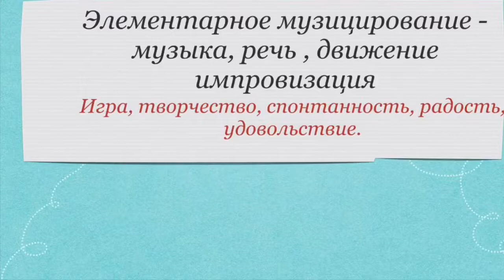Приходите к нам учиться!